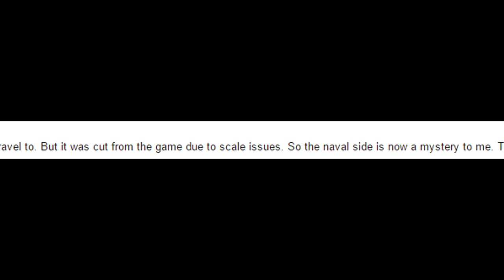Assassin's Creed Empire | TRILOGY POSSIBILITY - Ancient Egypt/Greece/Rome (Chill-com/Discussion)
● Skype - LazerzZSkype

=== STREAMING SCHEDULE ===

Monday (LP Series) - 6pm BST/GMT (Whichever is currently active in the UK)

(Horsey & Fox) Tuesday (LP Series) - 7pm BST/GMT (Whichever is currently active in the UK)

Wednesday (LP Series) - 6pm BST/GMT (Whichever is currently active in the UK)

(Horsey & Fox) Thursday (LP Series) - 7pm BST/GMT (Whichever is currently active in the UK)

Friday (Modded Skyrim Series) - 7pm BST/GMT (Whichever is currently active in the UK)

(Horsey & Fox) Saturday (Big Stream - Full Game/As Much As We Can) - 2pm BST/GMT (Whichever is currently active in the UK)